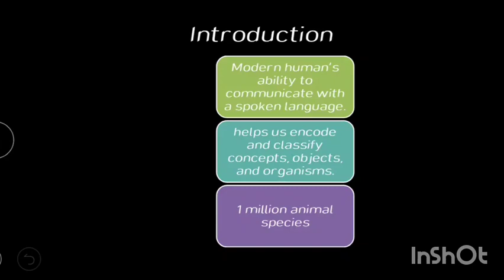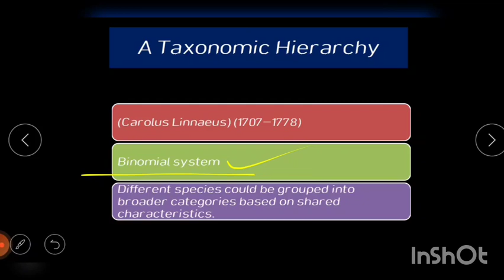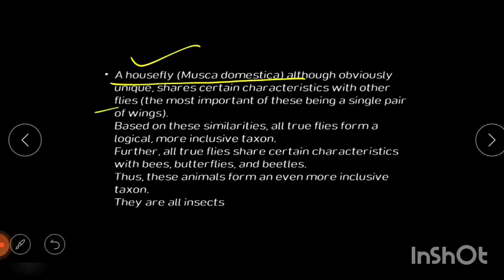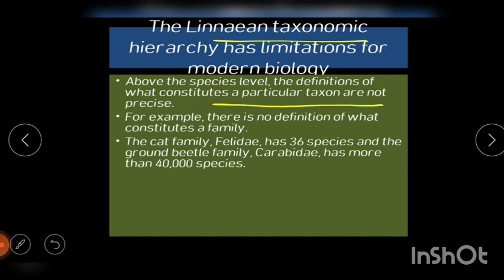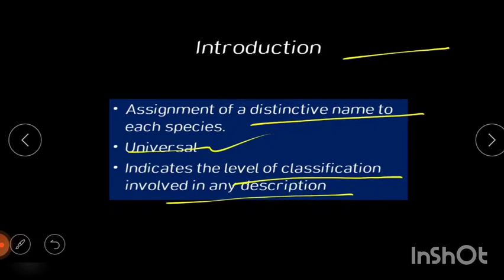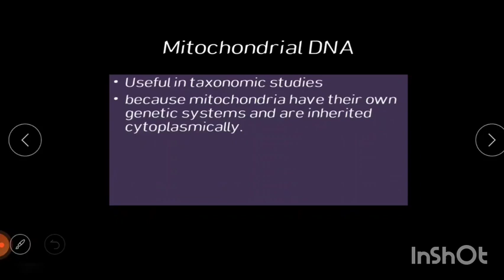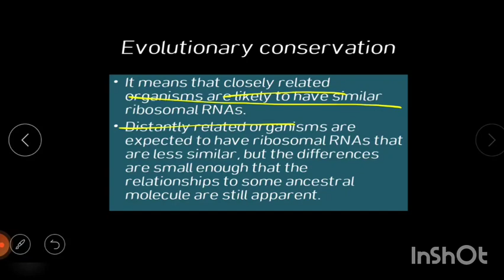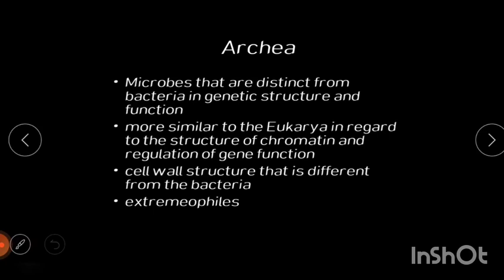Chapter 7 | Part 1 | Zoology by miller and harley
chapter 7
systematics, taxonomy, phylogeny